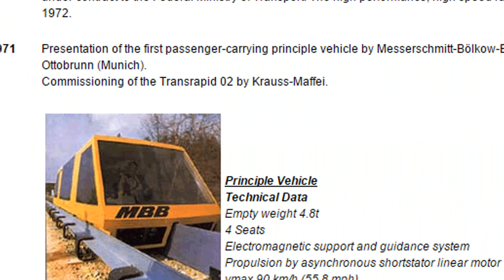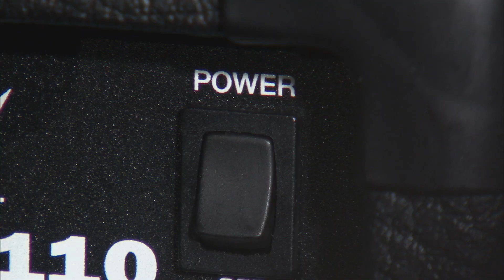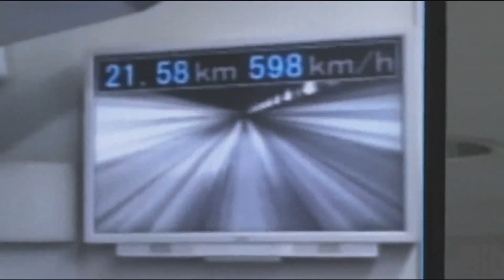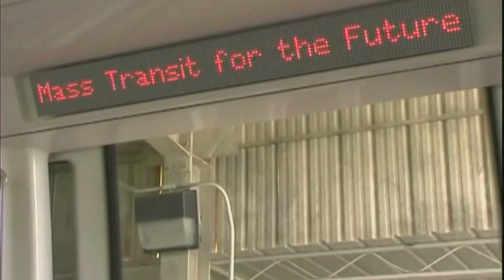All About Maglev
Introduce yourself to the Transrapid, SCMaglev, and AMT Maglev - it'll certainly induce a charge!